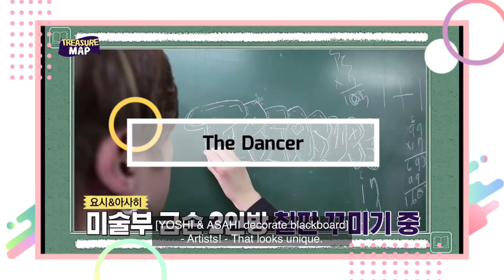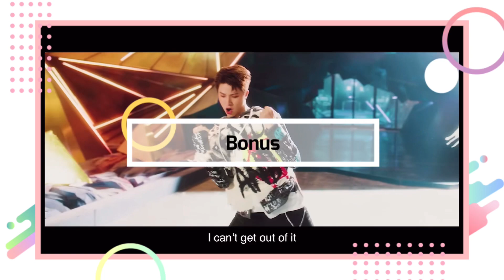TREASURE So JungHwan the Maknae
Guide to TREASURE's Junghwan aka the maknae. He is the youngest of the group but he is still growing and he loves to eat. He loves to dance and is good at it too! He is shy around girls though.